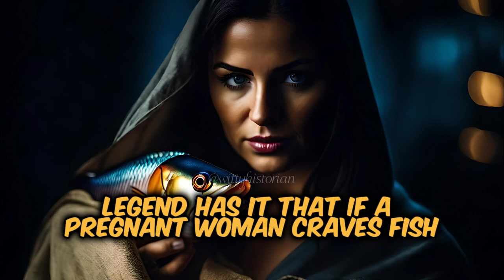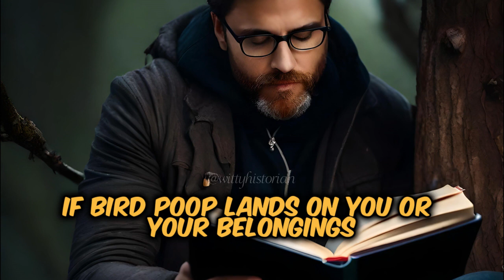Discover the Most Bizarre Superstitions in History!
This video is a compilation of the most weirdest and funniest superstitions in history from around the world

Welcome to @wittyhistorian , This YouTube channel is the perfect place to get your daily dose of witty and bizarre facts about history! We feature some of the funniest historical and historical videos to help you stay positive,motivated and informed.

Whether you're looking for a good laugh or some inspiring words, this channel has something for everyone. wittyhistorian, FUN HISTORICAL FACTS,

The video you are about to watch contains historical facts and information. While every effort has been made to ensure the accuracy of the content, it is important to note that historical research is an ongoing process, and new discoveries can sometimes challenge previously held beliefs.